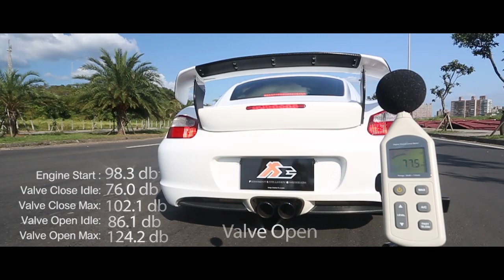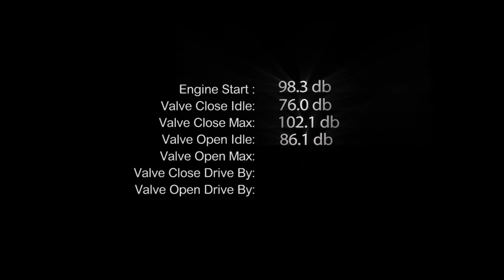Fi Exhaust Porsche 987 Cayman S Idle / Acceleration Sound db Test with 3D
Video Fitted with FI Complete Exhaust System including:
Valvetronic system
Ultra High Flow Catless Header
Valvetronic Muffler + Dual Tips

for more product information.